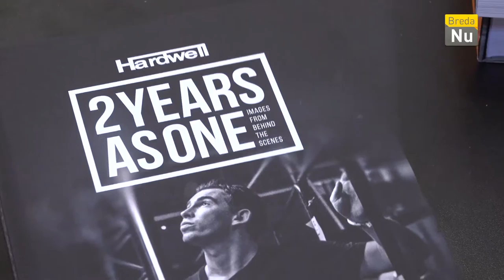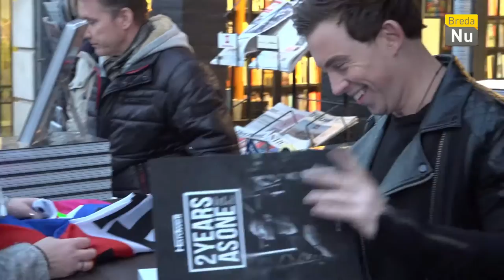Breda in Beeld: Fotoboek HARDWELL '2 Years As One'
Het fotoboek '2 Years As One' over DJ Hardwell werd onder grote belangstelling gepresenteerd op de Grote Markt van Breda. Méér dan 200 boeken werden gesigneerd. Fotograaf Joep van Aert volgde Hardwell overal gedurende de twee jaar dat deze nummer 1 DJ van de wereld mocht zijn.